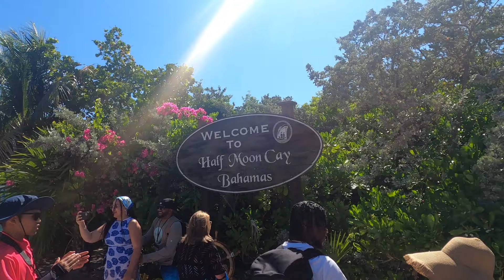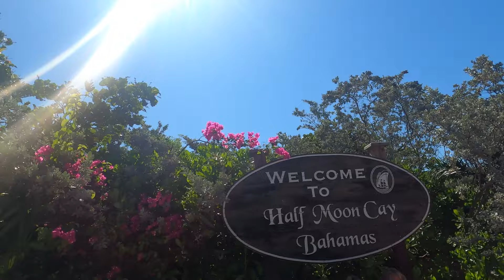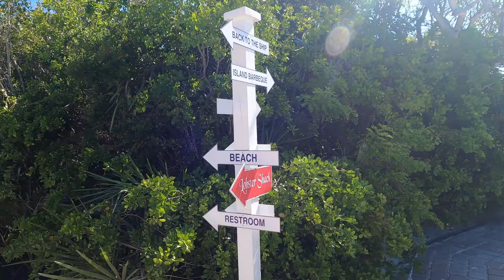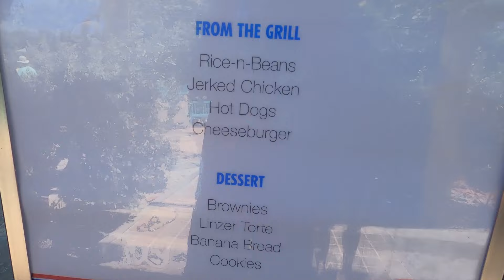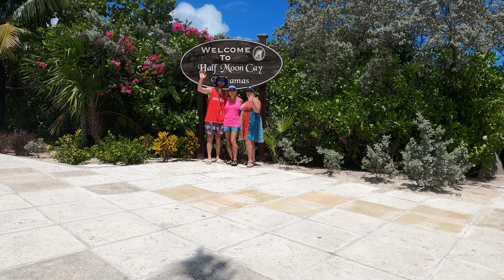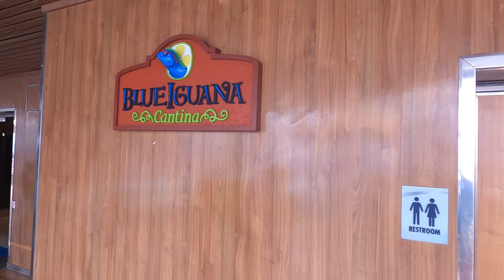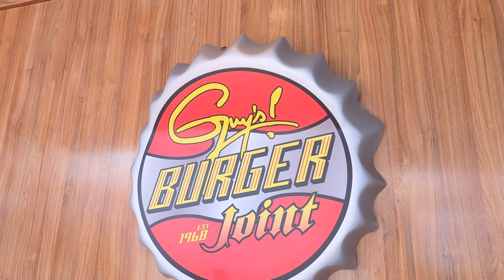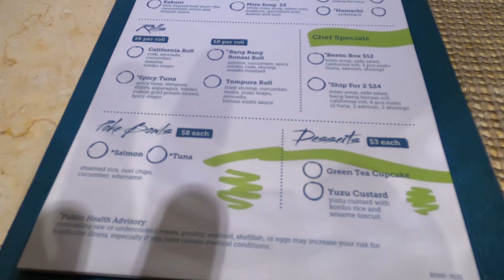Carnival Sunshine Half Moon Cay (Day 3)